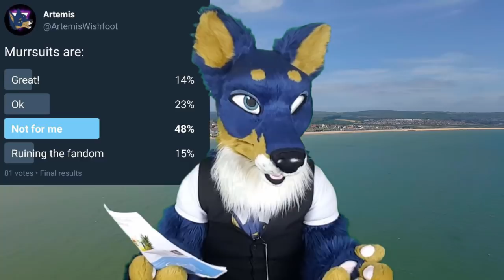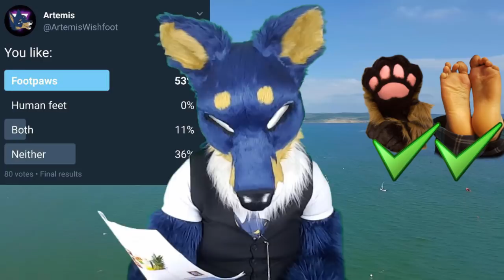How To Be A KinkyFur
Who better to explain the lewd world of furry kinks, than the most outwardly asexual furry out there?

More more top quality (yeah right) content